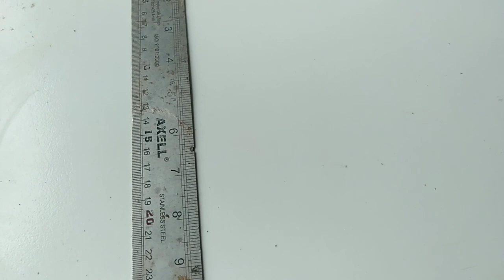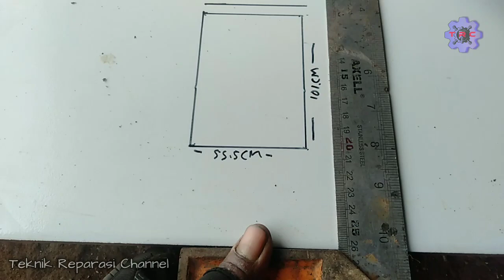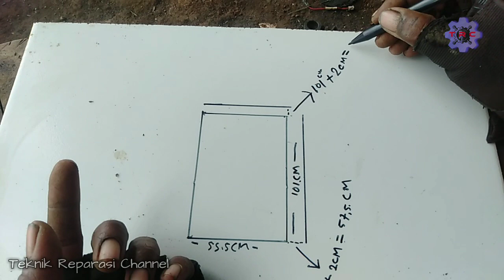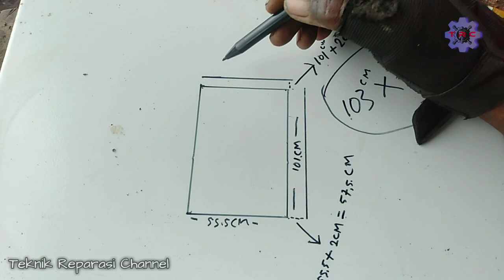RUMUS TEKUK PELAT MANUAL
Membahas seputar teknik reparasi dan Perbaikan, pengelasan Dll, Tekuk pelat manual, bending pelat, dengan cara yang mudah dan sederhana